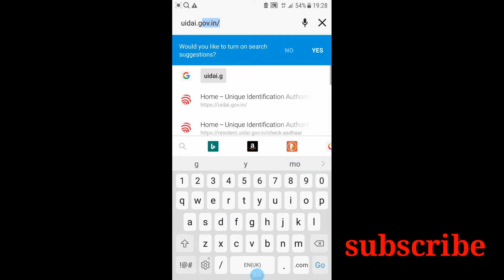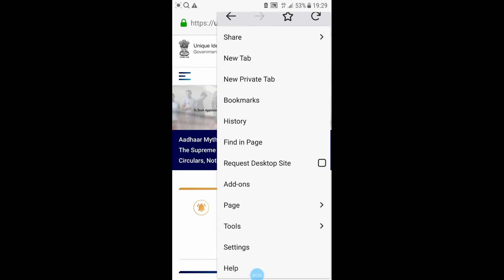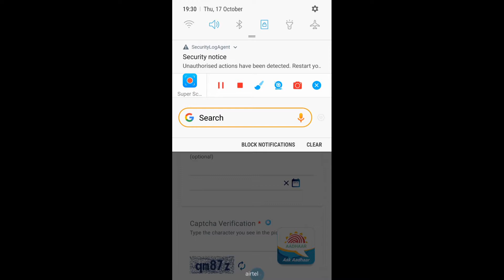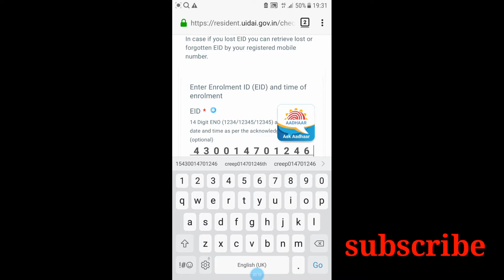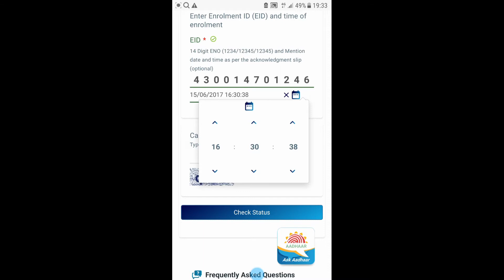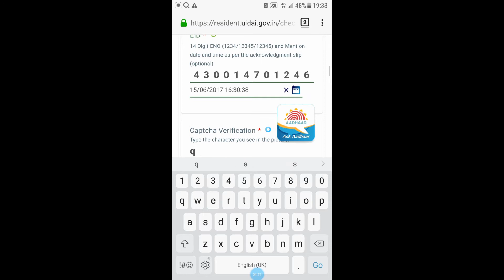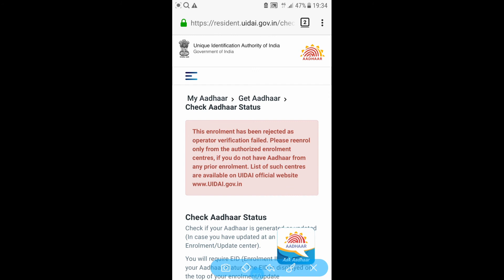Maikai aadhar card check ka'na nanga.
Hi friends namengama?

Rimchaksoa sakantikon Ia video ona da.alni video de mai dake anching aadhar card check ka'na nanga online o mo indakeming video ko bone nibo aro name nikode like share comment ba ka'bo

                    Mitela nasong sakantikon

About channel. In this channel you can see watch any category of videos.

Follow me//